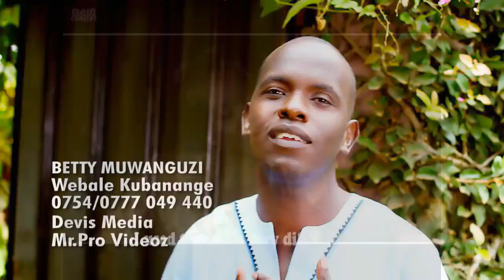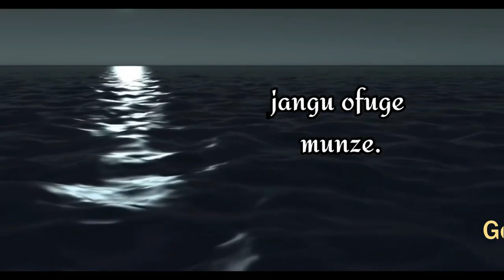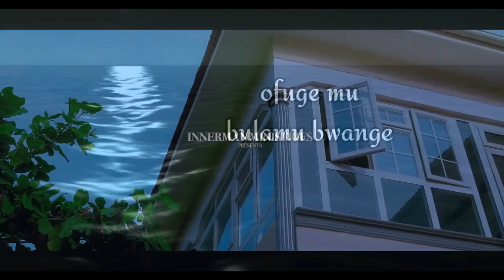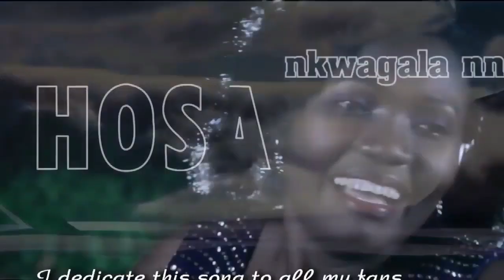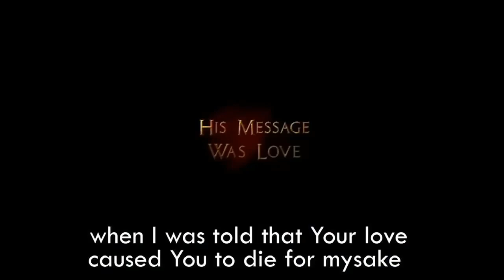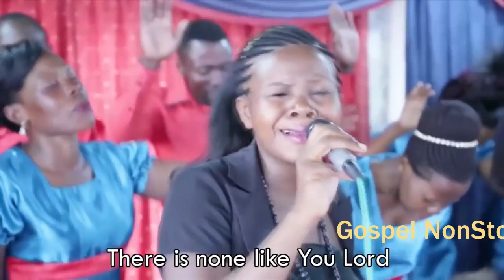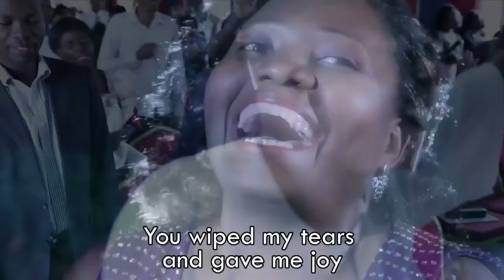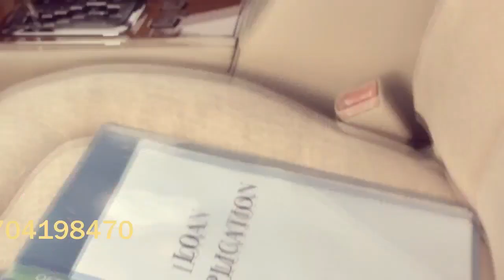Gospel Nonstop Omwoyo Worship DJ Lucky O 256 Bugembe, Judith Babiry,,+256755931007